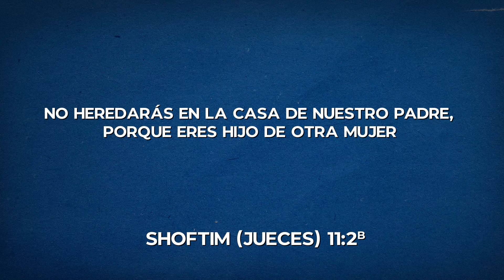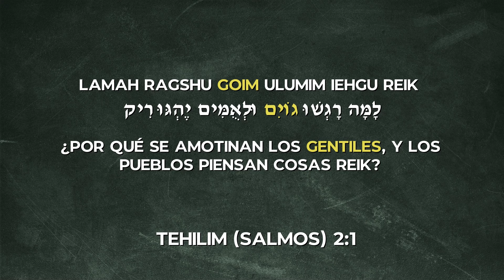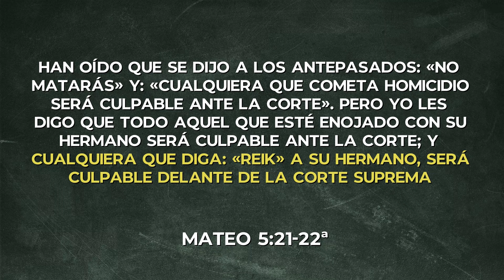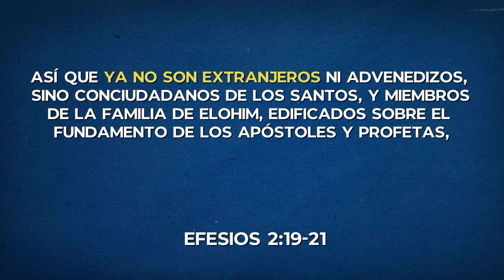Restitución celestial 📚 JUKAT 🗡️ Curiosidades de la Haftarah #39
Han oído que se dijo a los antepasados: «No matarás» y: «Cualquiera que cometa ‎homicidio será culpable ante la corte». Pero yo les digo que todo aquel que esté ‎enojado con su hermano será culpable ante la corte; y cualquiera que diga: «Raca» a su ‎hermano, será culpable delante de la corte suprema‎
- Mateo 5:21-22ª‎

💡 BINANCE:
Dirección de deposito:
TBHsKS1tAhEipfdHQ3cyVZ4MWxPiEFsjDH
Red: TRC20